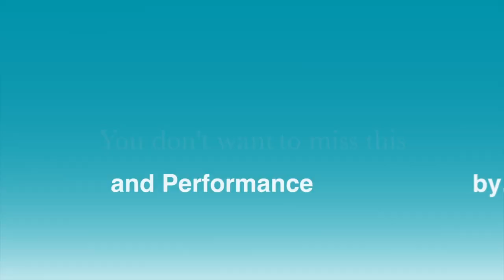WJR Gala 2013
This video is about WJR Gala 2013